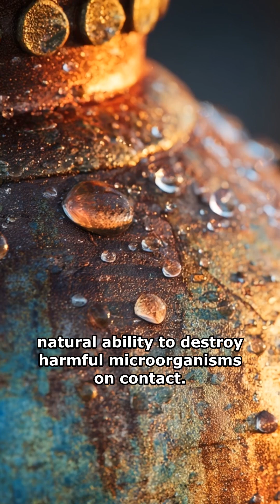Hidden Power of Copper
Discover the extraordinary antimicrobial properties of copper; a metal that has been protecting human health for millennia. From ancient medical practices to modern hospital innovations; learn how this remarkable element fights dangerous bacteria naturally.